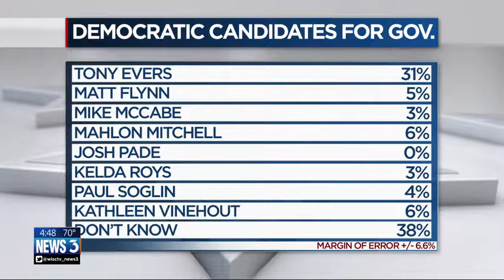Charles Franklin discusses poll saying 30% of voters still undecided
Charles Franklin discusses poll that says 30 percent of voters are still undecided for the upcoming primary election.